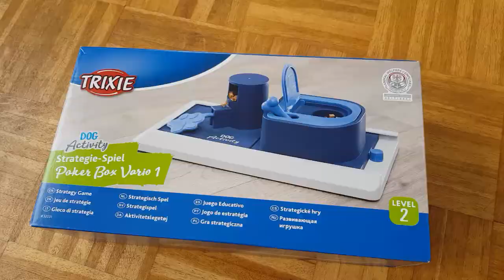ชาลีไปเที่ยว .... Charlie's day out and play (Ep7)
Short video of Charlie's first trip to the Elbe river and having fun at home !!!
วีดีโอสั้นของชาลีไปเที่ยวที่แม่น้ำเอลเบอ และเล่นอยู่ที่บ้าน